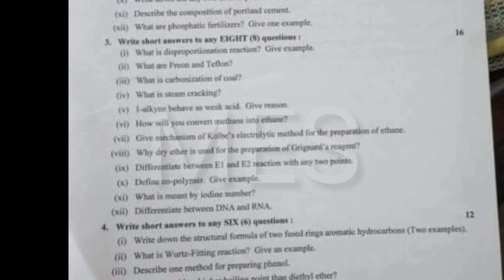Lahore Board 12th Class Chemistry 1st Time Paper 2022 | 12th Chemistry Group 1 Paper Bise Lahore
Lahore Board 12th Class Chemistry 1st Time Paper 2022,
12th Chemistry Group 1 Paper Bise Lahore,

12th class Chemistry paper 2022,
Chemistry 12,
Chemistry 12th class,
12th Class Chemistry paper 2022,
22 June 2022 paper,
Chemistry paper 22 June 2022,
Chemistry First time Paper 2022,
Chemistry First Time paper,
Chemistry group 1 paper,
12th Class Chemistry Group First Paper 2022,
12th Chemistry guess paper 2022,
Bise Lahore 12th Chemistry paper 2022,
Lahore Board 12th Class Chemistry First Time Paper 2022,